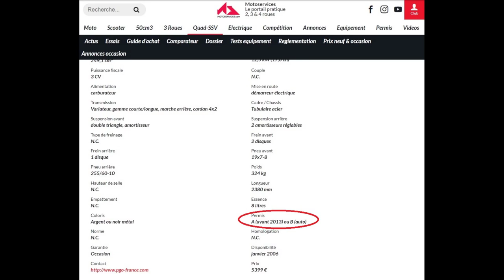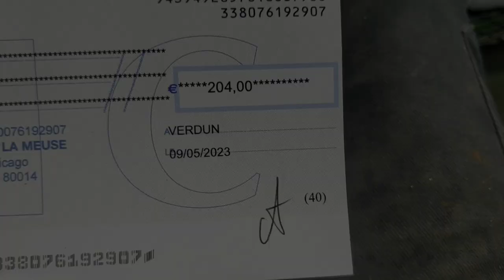Buggy PGO V6 épisode #1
Dans cette courte vidéo je vous présente les débuts du projet, les rebondissements, les choix de la motorisation, pourquoi une boite automatique et pas une manuelle.
Je donne les sommes que je dépense pour vous donnez une idée de se que coûte un tel projet.

bon visionnage !